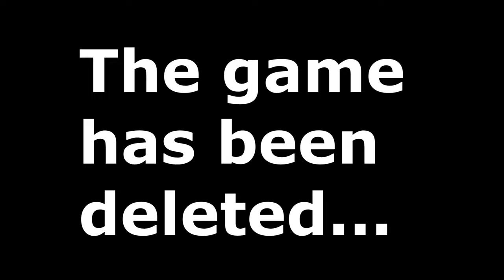Roblox: Skibidi Toilet War. Continue Part 9. From 81 000 to GAME DELETED. Last Part...